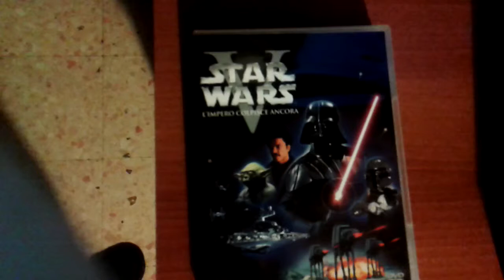Star Wars La Trilogia 4,5,6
La Prima Fantastica Saga!
Libri consigliati in promozione
Offerte Film
Grazie!